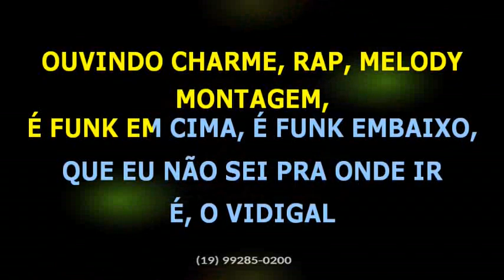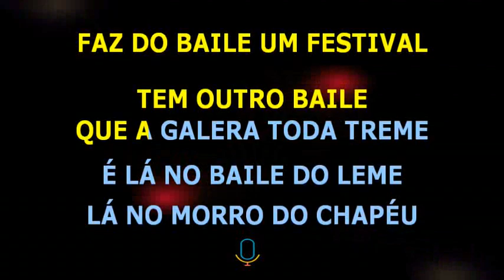Mc Júnior e Mc Leonardo • Endereço dos bailes